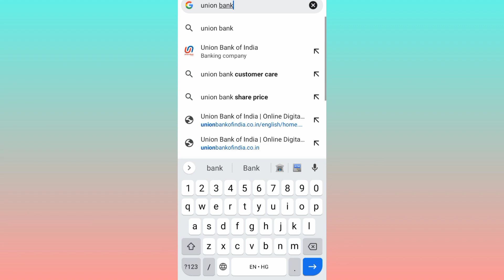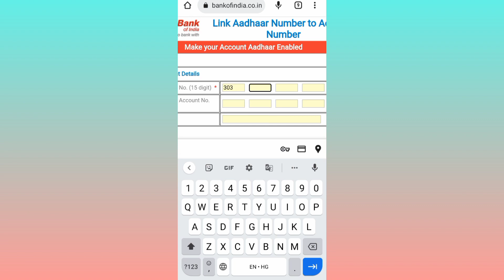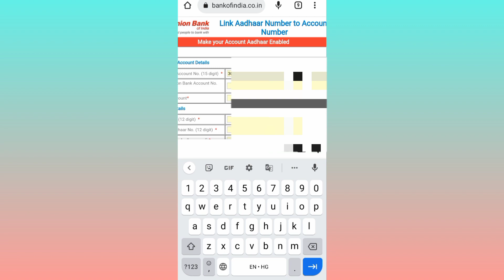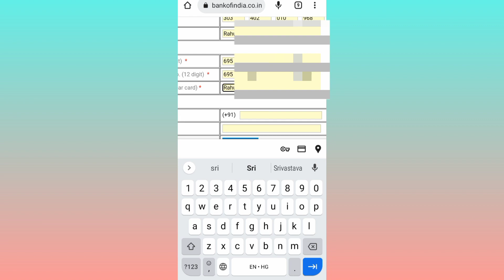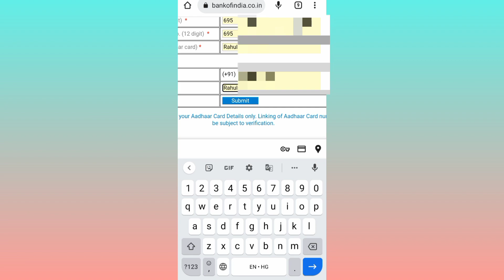यूनियन बैंक with आधार लिंक | union Bank to aadhar link | union Bank me aadhar link kaise kare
link aadhar to union bank of india
how to link aadhaar card to union bank of india
link aadhaar to union bank account
union bank aadhar card link
union bank aadhar link
how to link aadhaar to union bank
how to link aadhaar card to union bank
union bank me aadhar card kaise link kare
union bank of india me adhaar card kaise link kare
union bank link aadhar card